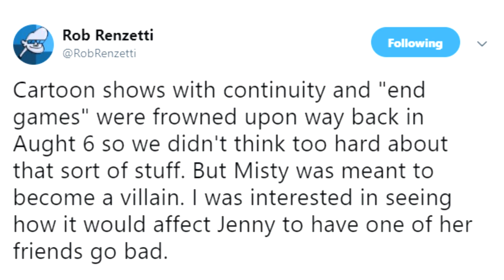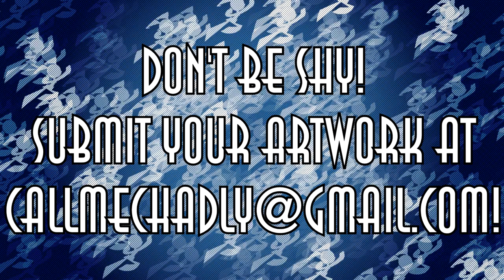Who's Misty? - Teenage Robot Characterization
A lot of people wanted us to talk more about Misty, so here she is! If you happen to be reading this description, we love you o3o. Also, welcome Draven Landau to the Fanbase team!